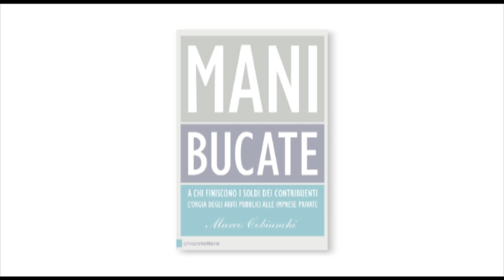Chiarelettere: "Mani bucate" di Marco Cobianchi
ll giornalista Marco Cobianchi presenta il suo ultimo libro: " Mani bucate". A chi finiscono i soldi dei contribuenti. L' orgia degli aiuti pubblici alle imprese private